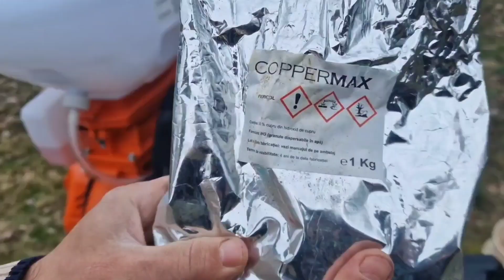🍎Primul tratament in livada pomilor fructiferi‼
Daca ai accesat ,,Capsuni din Tara Lapusului" iti recomandam sa ramai alaturi de noi pentru a descoperi o multime de vloguri educative legate de cultura capsunului.
Indiferent daca doresti sa infiintezi o cultura de capsuni sau detii deja una, aici este locul potrivit pentru tine.

Este foarte important pentru noi sa interactionam cu publicul nostru, motiv pentru care va invitam cu drag sa accesati si sectiunea ,,comunitate'' aflata pe pagina principala a canalului in partea de sus. Multumim!

10 videoclipuri pe care trebuie sa le vezi